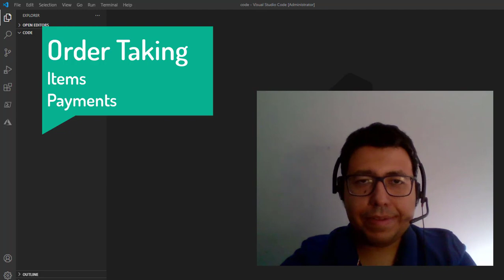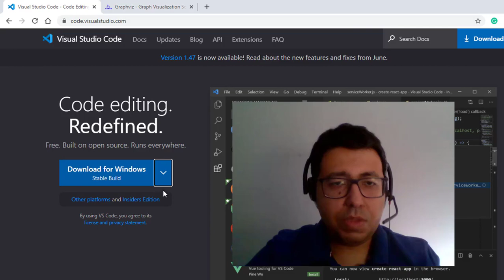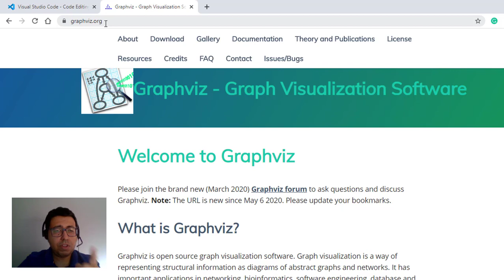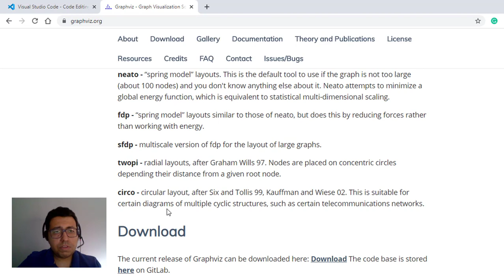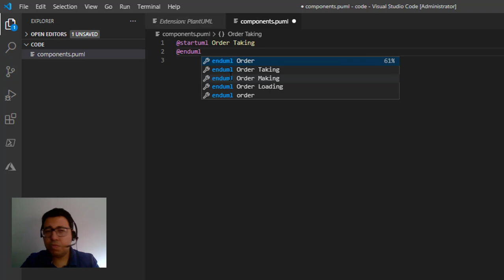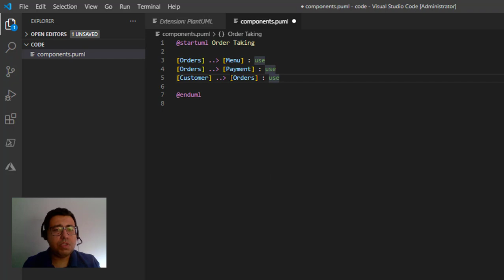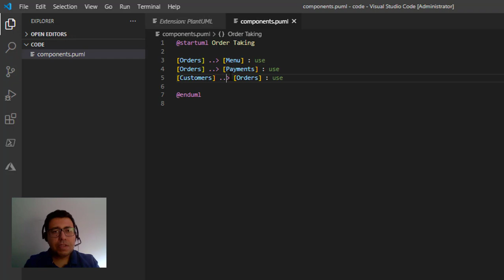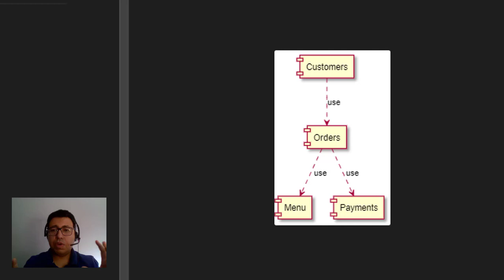PlantUML with VS Code - creating a Components Diagram (Part 1)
In this first video, we will explore the integration between Visual Studio Code, PlantUML and Graphviz to design the components of an order taking system

Links:
Visual Studio Code